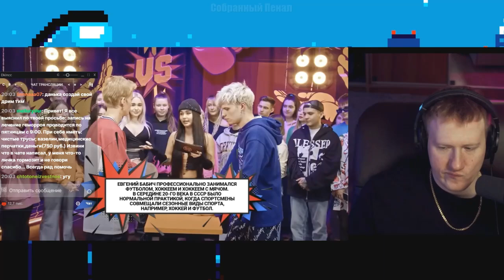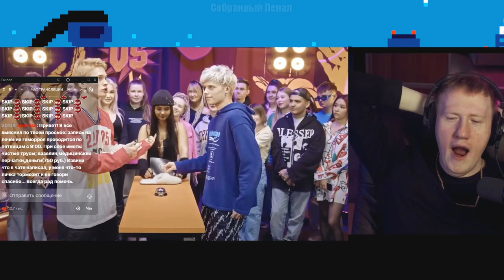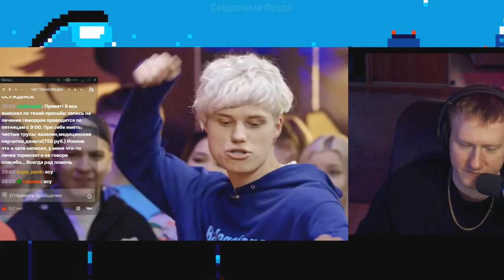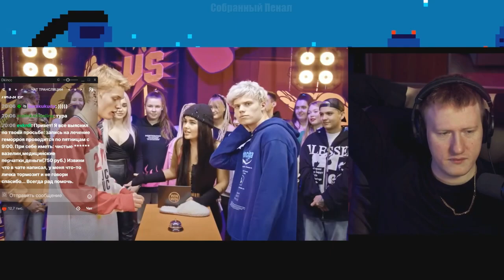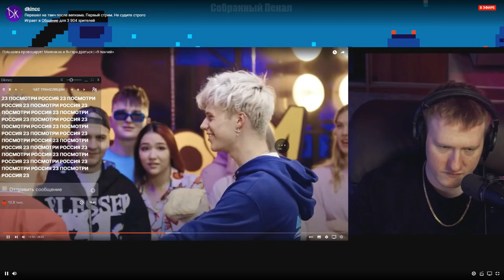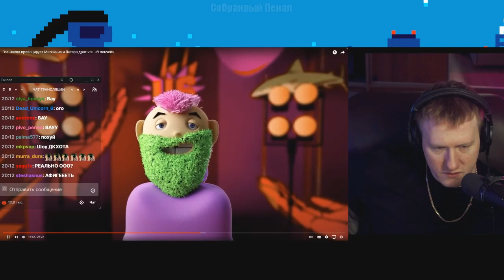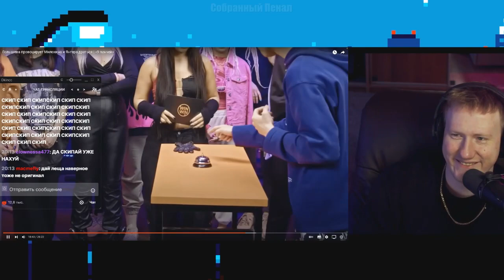🔥DK СМОТРИТ | Голышева провоцирует Милохина и Янгера драться | «9 панчей» || СОБРАННЫЙ ПЕНАЛ🔥